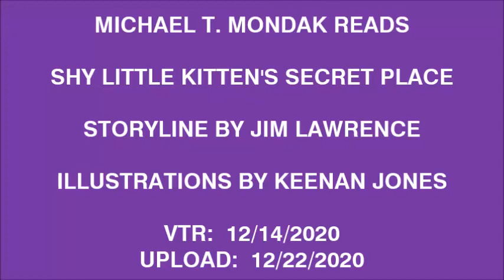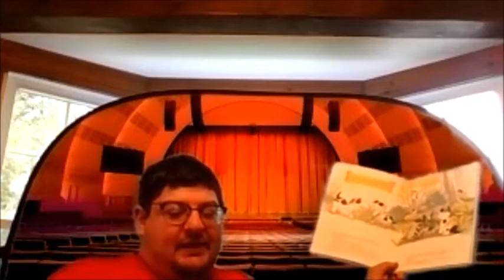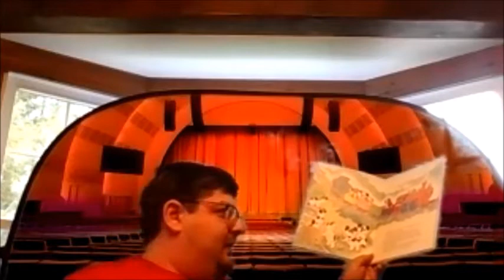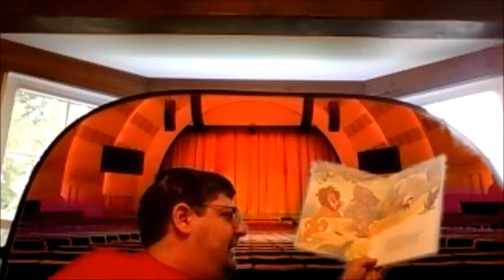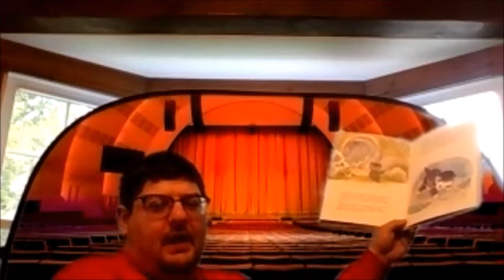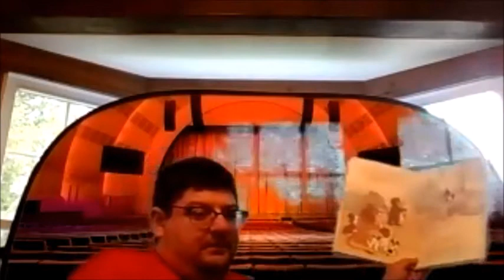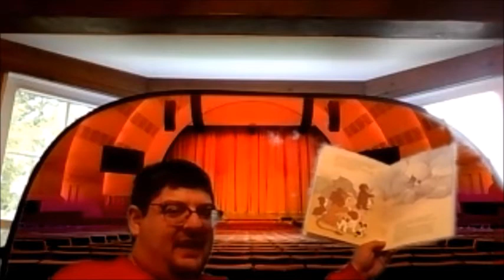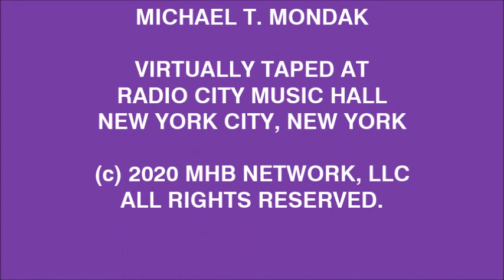Michael T. Mondak Reads Shy Little Kitten's Secret Place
Virtually from Radio City Music Hall in New York City, I read Shy Little Kitten's Secret Place to the children!